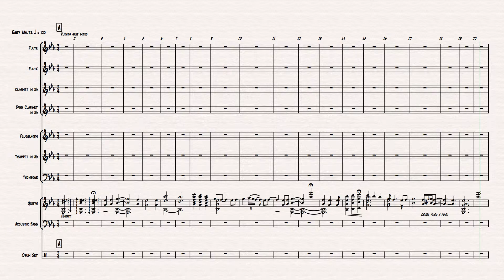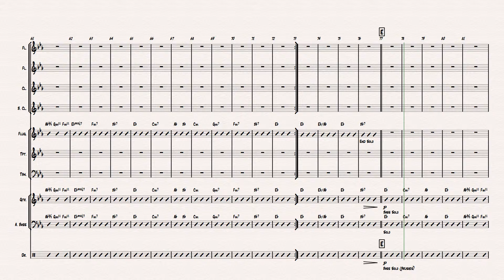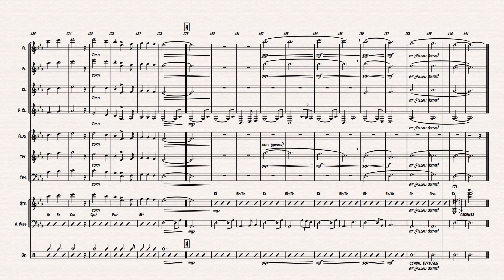The Dying Stockman (Animated Score)